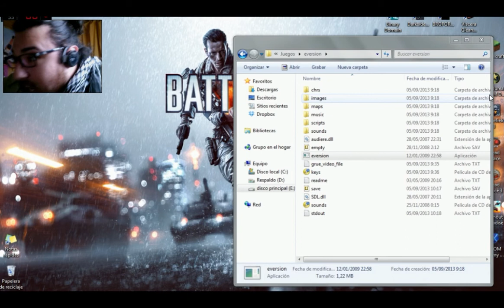Jugando Eversion con Monox - MIND=FUCK!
Gameplay random recomendado por uno de nuestros seguidores, un saludo a ichigo ;D
 Y gracias a este juego ya no veré al mundo de la misma forma eso si D:

Música gracias a Audiomicro.com